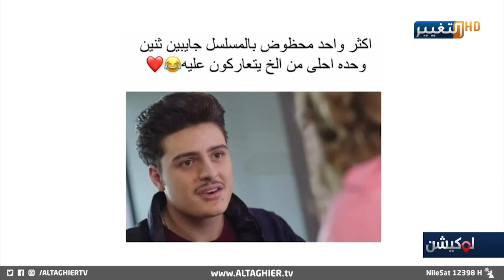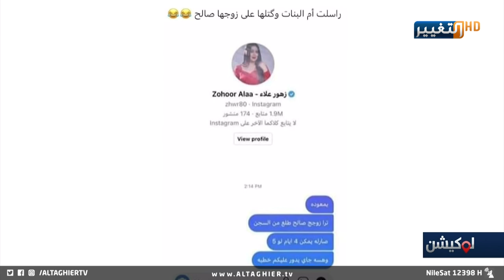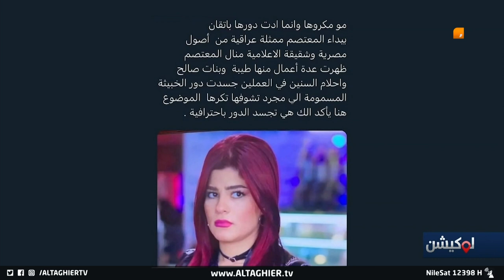شنو سالفة الروب؟ منشورات ساخرة تطال بابا جمال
شنو سالفة الروب؟
منشورات ساخرة تطال بابا جمال في مسلسل بنات صالح

موقع قناة التغيير الفضائية الالكتروني